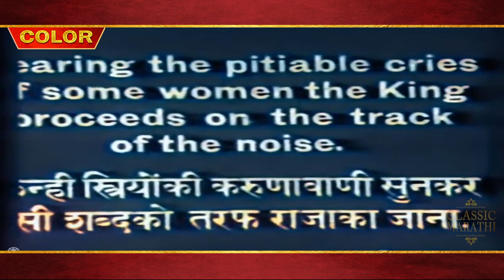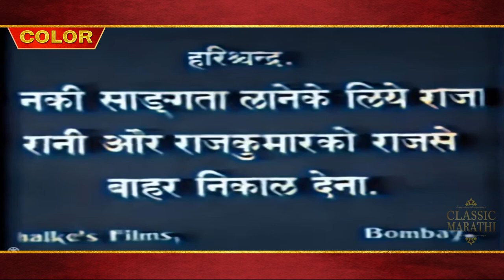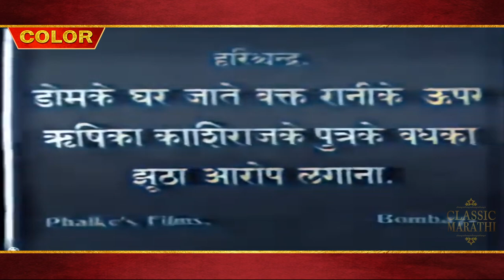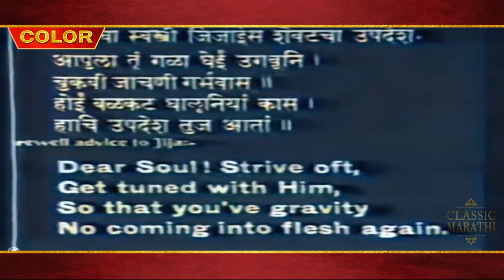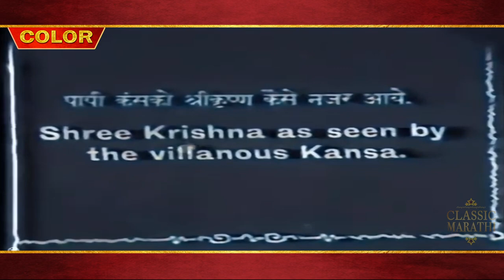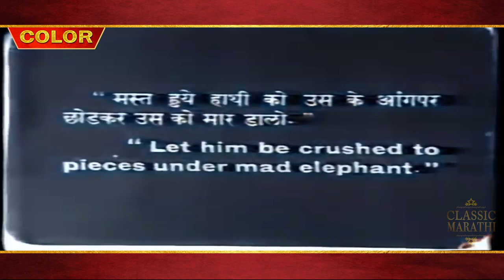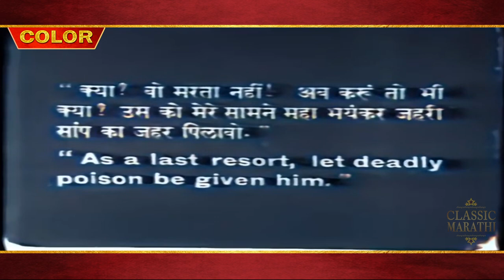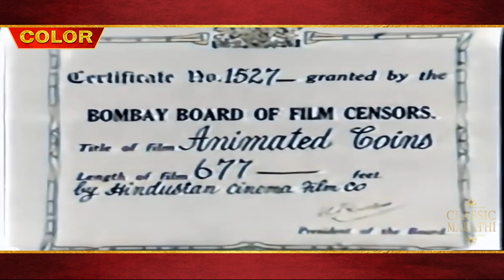भारताचा पहिला चित्रपट | राजा हरिश्चंद्र | १९१३ | Classic Silent Marathi Movie | दादासाहेब फाळके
भारताचा पहिला चित्रपट |  Classic Marathi Movie

Movie Name - राजा हरिश्चंद्र | Raja Harishchandra १९१३

Director -  Dadasaheb Phalke
Produced by - Dadasaheb Phalke
Screenplay by - Dadasaheb Phalke

Starring
Dattatraya Dabke
Anna Salunke
Bhalchandra Phalke
Gajanan Sane

Cinematography - Trymbak B. Telang
Edited by - Dadasaheb Phalke

Production company - Phalke Films Company